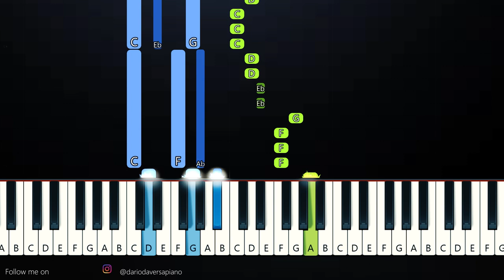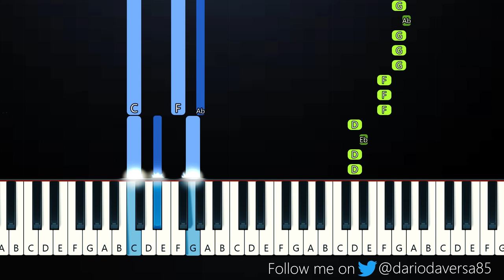BABY KAELY - EW Hello, my name is Zuzie (Piano Tutorial)